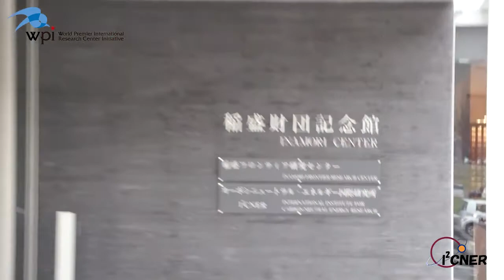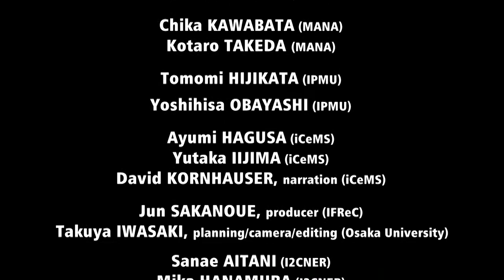Messages from WPI I2CNER, February 2012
WPI Public Relations VIDEO for AAAS 2012 Annual Meeting in Vancouver, Canada.
WPI: World Premier International Research Center Initiative by Japanese government, AAAS: American Association for the Advancement of Science